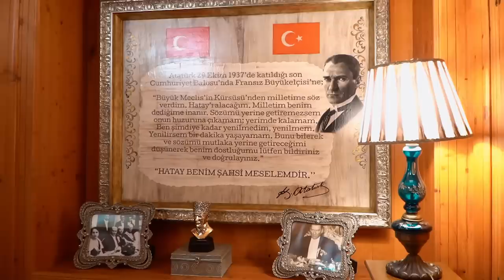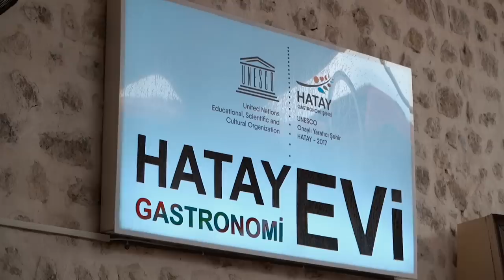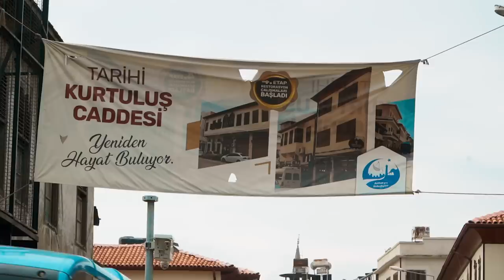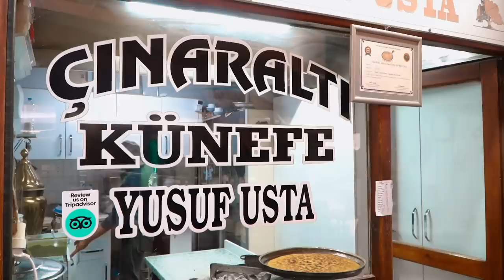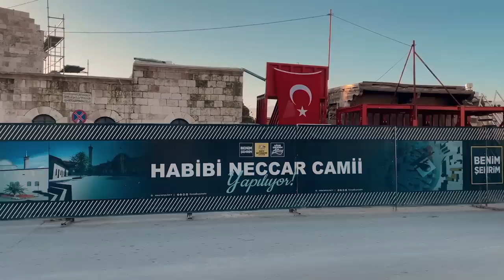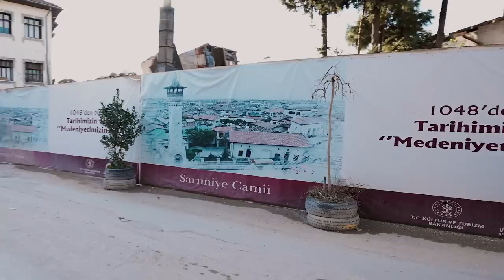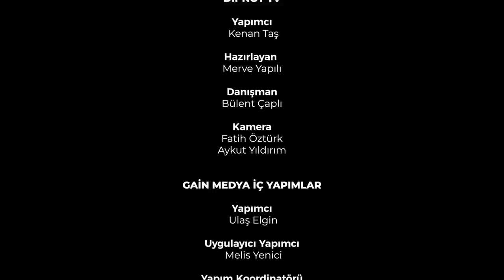Yaralı Şehir Hatay: Öncesi, Dünü, Bugünü | Cüneyt Özdemir Belgeselleri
Cüneyt Özdemir depremin birinci yılında yeniden Hatay sokaklarında dolaşıyor. Öncesi, dünü ve bugünüyle Hatay’ın yaşadığı değişimi, kalkınma çalışmalarını ve depremin bilançosunu ekranlara getiriyor. “Yaralı Şehir Hatay” şimdi GAİN’de.

▶︎ 00:00 Açılış
▶︎ 01:06 Öncesi
▶︎ 09:54 Dünü
▶︎ 18:45 Bugünü

GAİN Nedir?